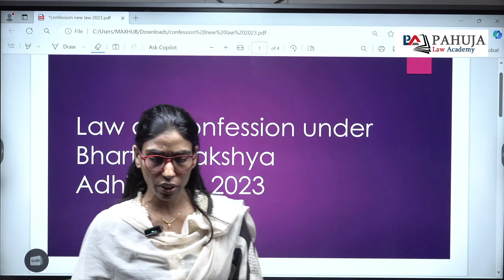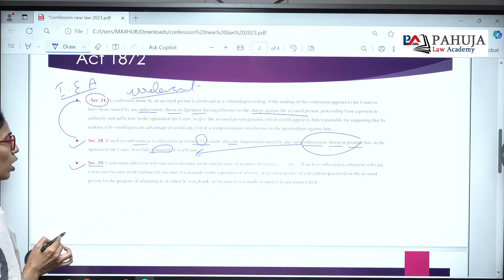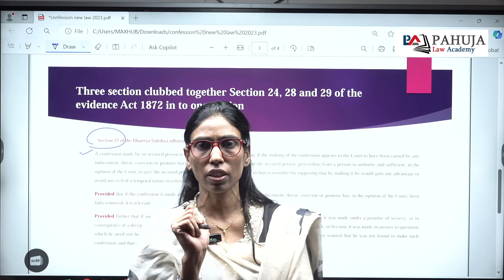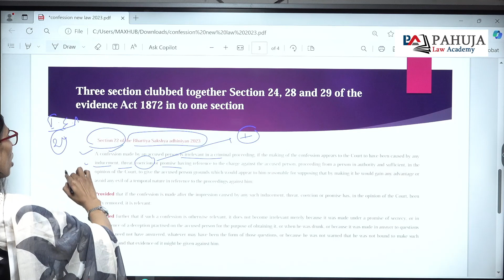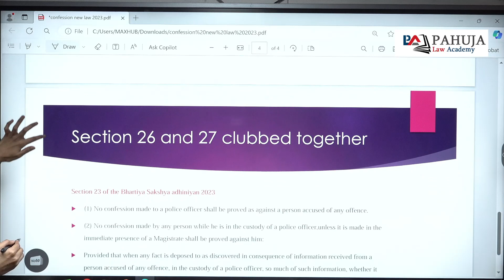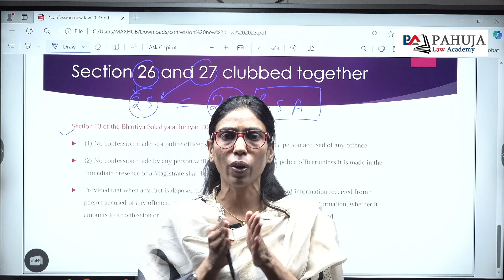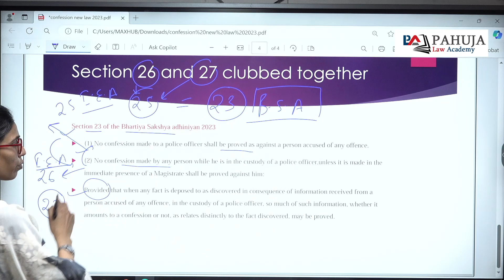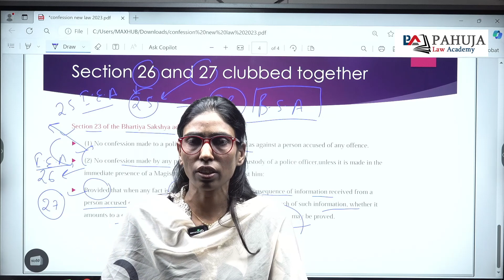Confession II The Indian Evidence Act II Pahuja Law Academy PLA